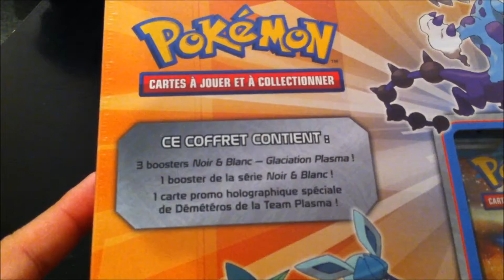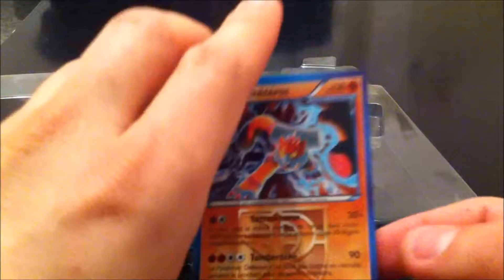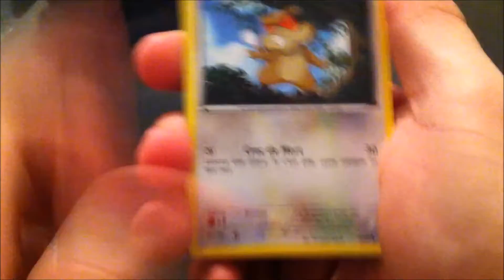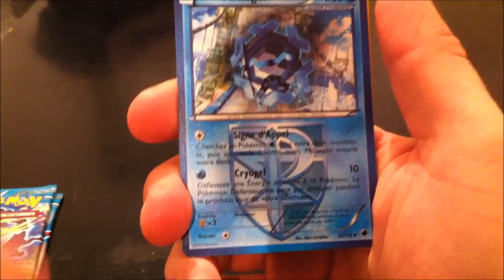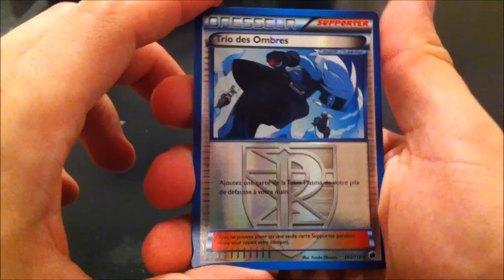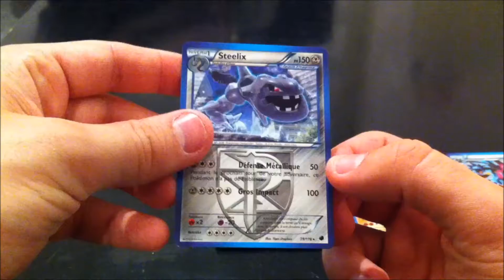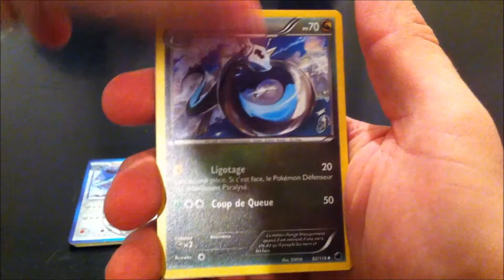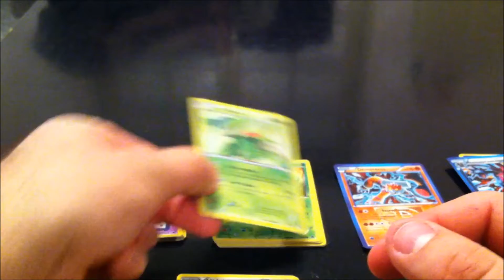NOUVEAUTE - coffret Pokemon demeteros - Octobre 2013 booster glaciation plasma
Voici un super coffret DEMETERO qui se compose de :

- 3 booster Glaciation plasma
- 1 booster Pouvoir émergents
- 1 carte Pormo DEMETEROS

Autre lien :

Bon visionnage